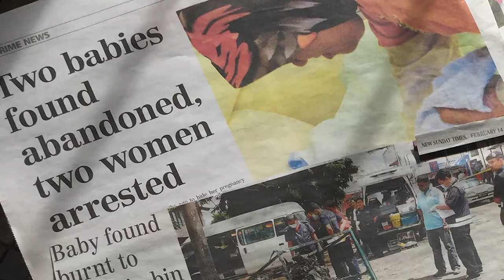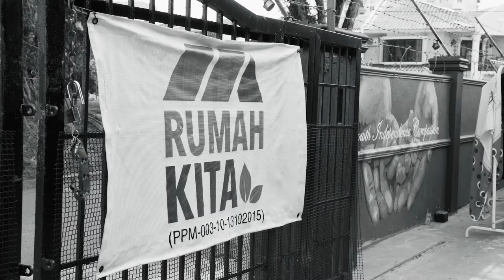Miss World Malaysia 2019, Alexis SueAnn - Beauty With A Purpose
Chance4Change aims to eradicate the increasingly chronic issue of baby/infant abandonment in Malaysia through a combination of education, discussion & development of self-worth. It also develops fundraising activities and sustainable income projects for teenage, unwedded & abused/at-risk mothers; giving them the capability to care for themselves and their children.

Scripted & Produced by: Alexis SueAnn
Directed by: Alexis SueAnn
Videography & Edit by: Jeremy Lai - Cinemakers Studio